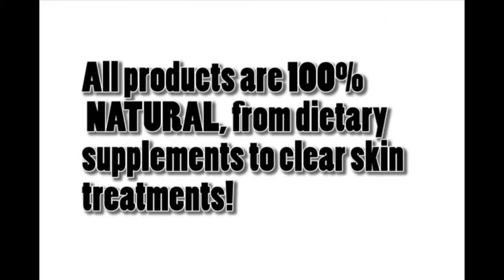Healthy Hope Supplements #1 Doctor reccomended formula all natural dietary supplements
Healthy Hope Supplements is a company devoted to giving you, the customer or future customer the service that they need. Whether you need a product for minimum weight loss, maximum weight loss or an issue as simple as some acne Healthy Hope Supplements has a supplement for that. Healthy Hope Supplements became so popular and well known for the amount of great customer service they give. The customer is Healthy Hope Supplements biggest concern, not the sale. How many other companies can truthfully say that? Every single product that Healthy Hope Supplements provides is 100% natural and has no added ingredients or preservatives. Your satisfaction is 100% guaranteed with Healthy Hope Supplements and if there ever comes any problems you can reach Healthy Hope Supplements exceptional customer service center toll free at any time!
Healthy Hope Supplements guarantees your satisfaction along with your product being shipped the day it's ordered or the following day if it is after ship out times. You are not charged for shipping, tax or fees ever when ordering with Healthy Hope Supplements and we have shipping anywhere in the world, for free! Healthy Hope Supplements offers many chances to win free dietary supplements, discounts and many other offers and deals.
Healthy Hope Supplements gives you the highest quality of product and ingredients for the lowest price ever! Many other companies cheapen their product by adding ingredients that can minimize your weight loss and also cause harmful and dangerous side effects to your body. With Healthy Hope Supplements being all natural and pure your satisfaction and maximum weight loss is guaranteed. There will also be no side effects with any of Healthy Hope Supplements products because they are 100% natural and healthy. The ingredients have come from Mother Nature herself. Like Healthy Hope Supplements motto says "The only thing you have to lose is weight and the only thing you will burn is calories, not a hole in your pocket" We aren't #1 in dietary supplements for no reason 